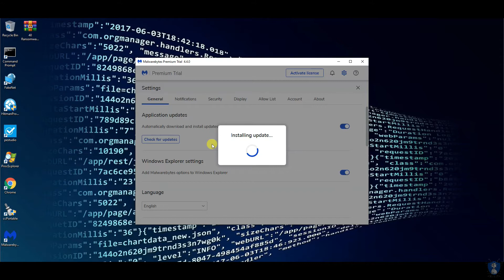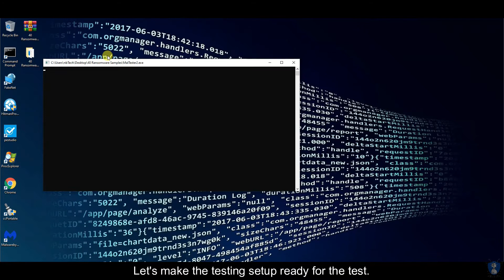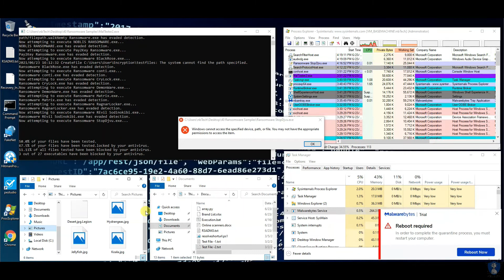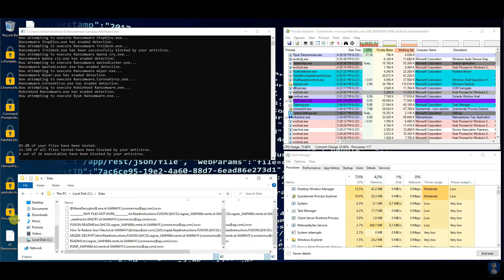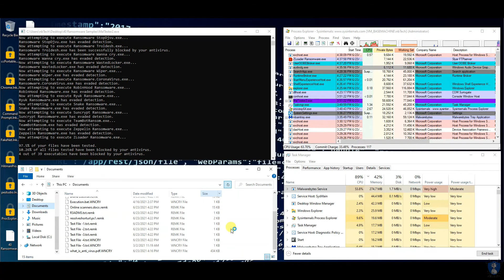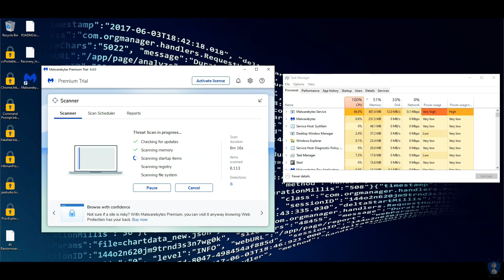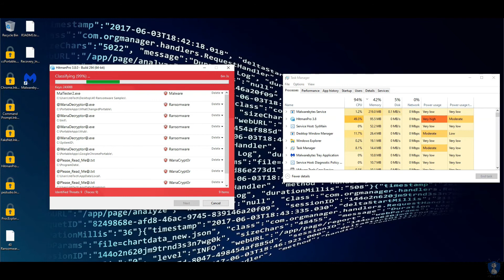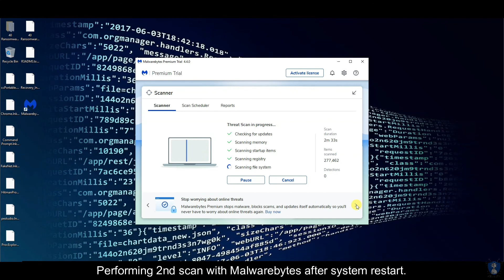Malwarebytes vs Ransomware | Malwarebytes Premium vs Ransomware | Ransomware Protection Test | 2021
Malwarebytes AntiMalware vs Ransomware | Malwarebytes Premium vs Ransomware | Malwarebytes Ransomware Protection Test | Malwarebytes vs Ransomware | 2021

Hey Guys!!

We are happy to announce that NB InfoTech has completed 1 year today on 24th June. We hope you like it. This is an amazing journey on YouTube with you. You all encourage us to make new videos, your comments are valuable to us while making videos if we miss some requests we will try to fulfill them soon. We are overwhelmed by your support.
We want to thank all of you for being part of this wonderful journey.

Can Malwarebytes survive against 40 ransomware attacks?
Is Malwarebytes safe and legit?
Is Malwarebytes dangerous?
Is Malwarebytes free good enough?
Does Malwarebytes have ransomware protection?

Zip Password: nbinfotech
Download File Opera Browser Portable
/eoeSRq

Download File IObitUninstaller Portable
/eoeSIU

Download File WindowsUpdateBlocker
/eoeSOx

Download File CCleaner Portable v5.82
/eoeSFh

Download File Google Chrome Portable
/eoeSJg